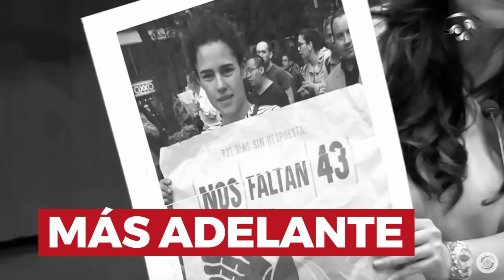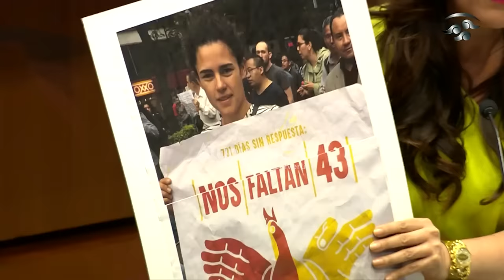🔥 KENIA LÓPEZ HUMILLA a LUISA MARÍA ALCALDE y la DEJA CALLADA en la CARA de los MORENISTAS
"El sexenio de López Obrador es el más vi*lento de la historia; su secretaria es una cueva de ladrones; extrañamos a la activista Luisa María Alcalde que se preocupaba por las víctimas", le dijo Kenia López.

⭐️ APÓYANOS CON TU DONATIVO PARA QUE ATYPICAL CONTINÚE:
️Banca Mifel
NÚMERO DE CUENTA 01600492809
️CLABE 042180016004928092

► ¿QUIERES ANUNCIARTE?